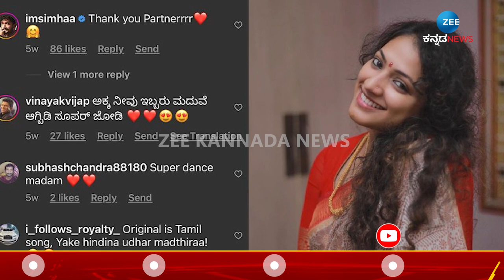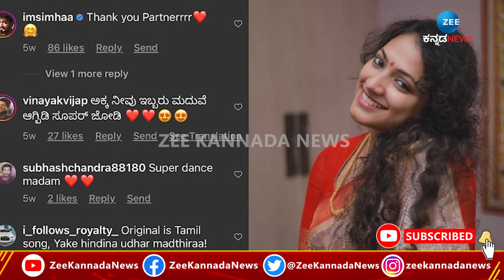HARIPRIYA || ಚಂದನವನದಲ್ಲಿ ಮತ್ತೊಂದು ತಾರಾ ಜೋಡಿಯ ಮದುವೆ || ZEE KANNADA NEWS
ನಟಿ ಹರಿಪ್ರಿಯಾ ಕೈ ಹಿಡಿಯಲಿದ್ದಾರೆ ನಟ ವಸಿಷ್ಠ ಸಿಂಹ ...!
ಚಂದನವನದಲ್ಲಿ ಮತ್ತೊಂದು ತಾರಾ ಜೋಡಿಯ ಮದುವೆ